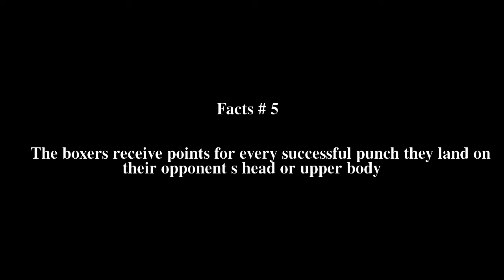Boxing at the 1998 Asian Games â€“ Men's 57 kg Top # 5 Facts